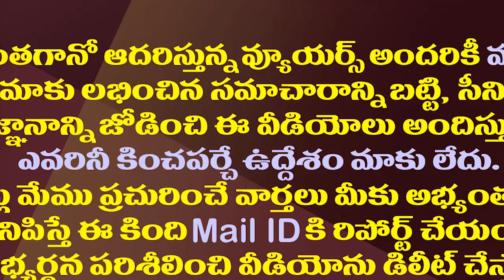నోటిఫికేషన్ సరే..ఎన్నికల నిర్వహణ సాధ్యమా?| Is it Possible To Tonduct Elections in Such A Short Time?